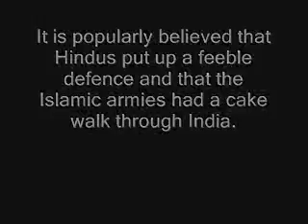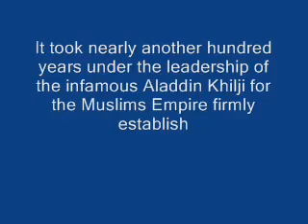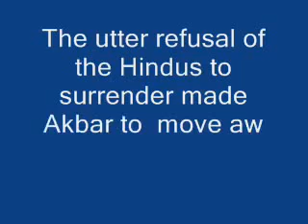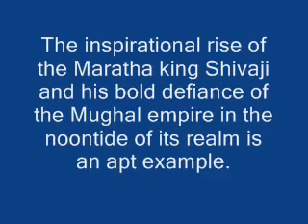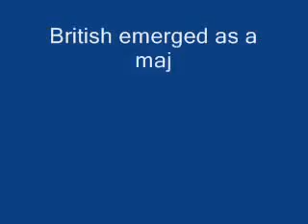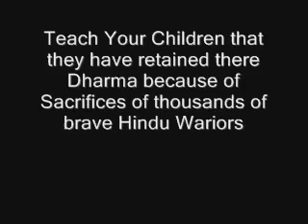The truth about 1000 years of mulsim rule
Porkis are bitches. Muslims will fall.